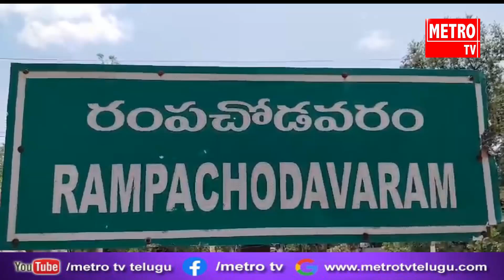వెలుగు యానిమేటర్స్ సమస్యలు పరిష్కరించాలి సీఐటీయూ | Metro TV Telugu